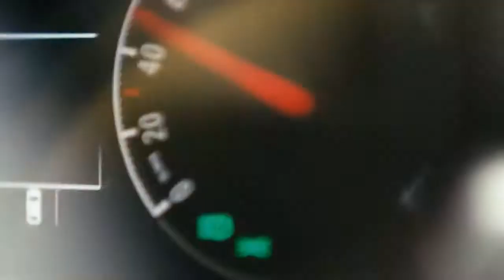The new Opel Corsa drifts your name! The new OH!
We are loving the new OH! This car is packed with amazing features, and is priced just right for the market.

Want to test drive one? Then s.s "NewCorsa" to 43616 and we'll call you!